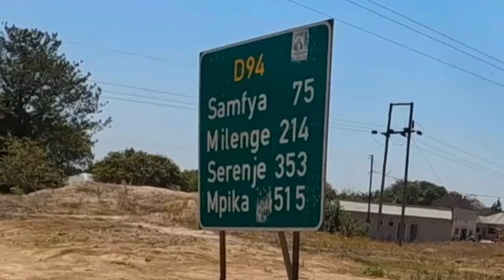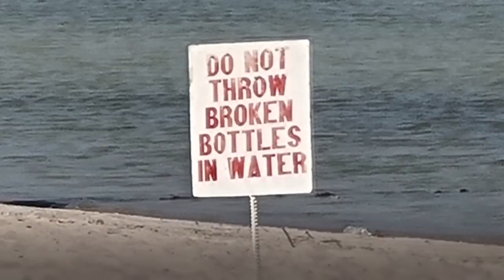Mumbuluma Falls and Samfia